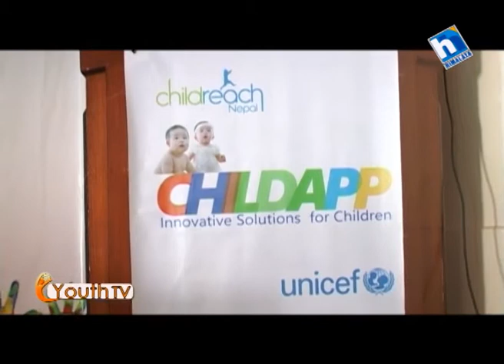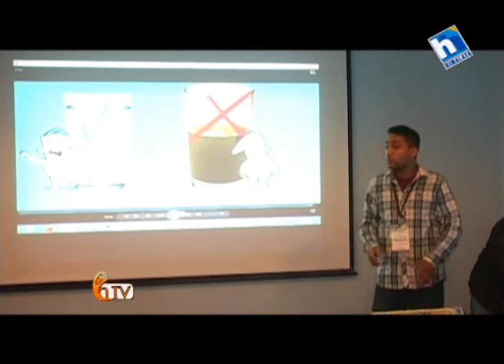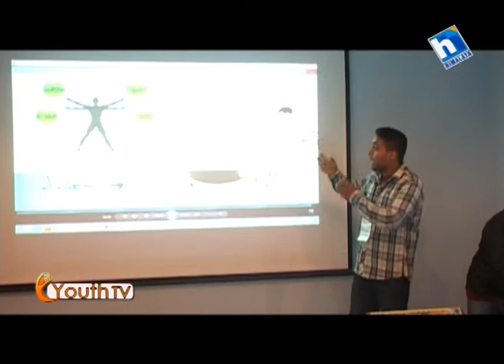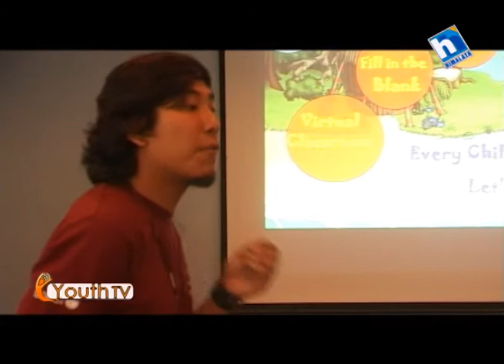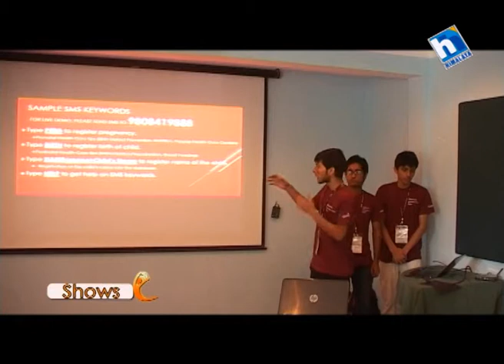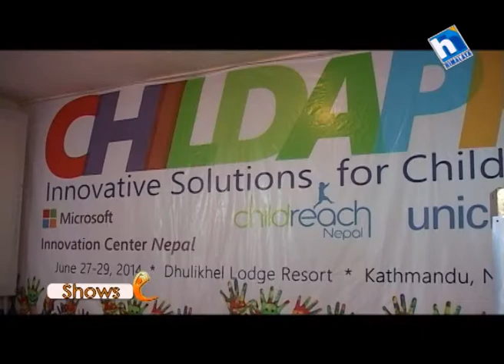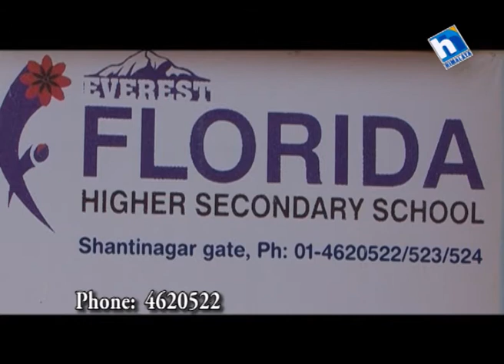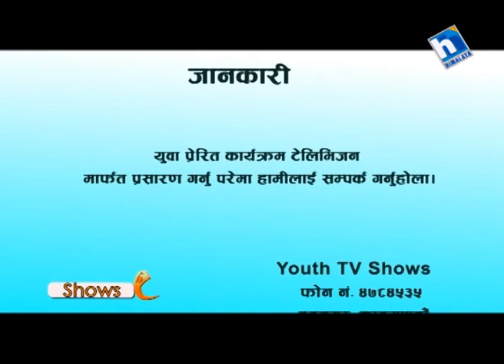childreach idea studio